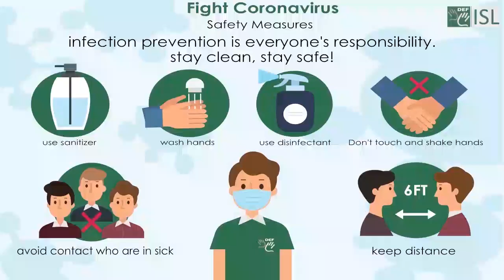Englsih Module 1B Series 1 : WH Question- What, Where, How, When and Why